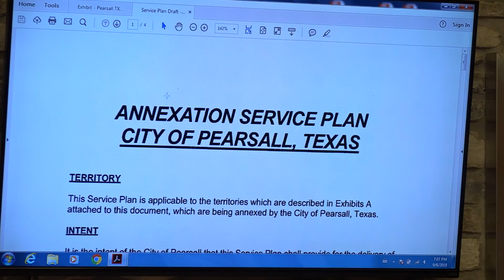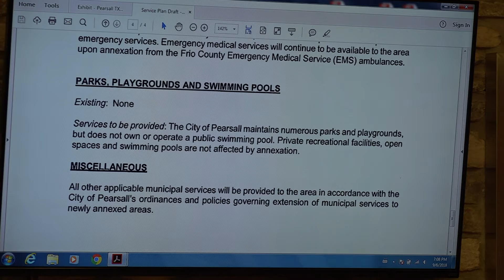Special City Council Meeting Sept 6, 2018 7PM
City Council Public Hearing on N. Pearsall annexation